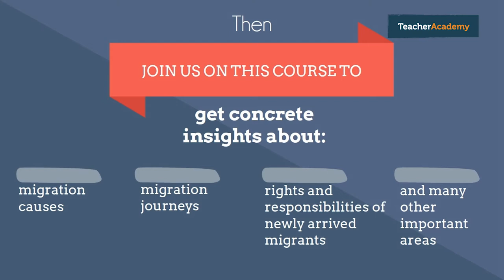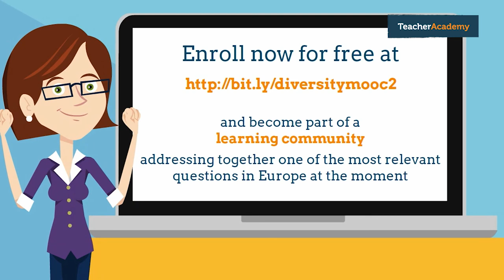Raising Awareness about the Situation of Newly Arrived Migrants - Teacher Academy Online Course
This course will act as a basis for vital knowledge-sharing about the situation of newly arrived migrants in general as well as provide concrete ideas for classroom activities that raise awareness amongst students about the situation and enables them to have a more informed opinion about the topic.